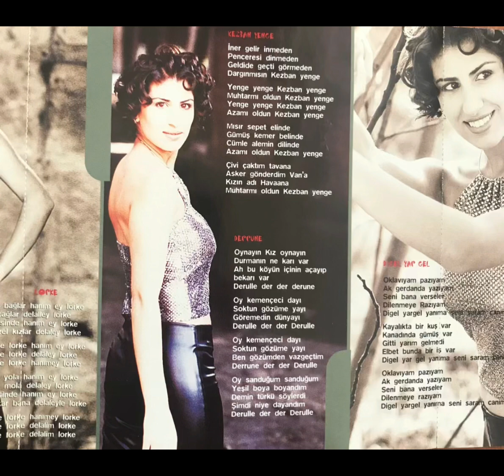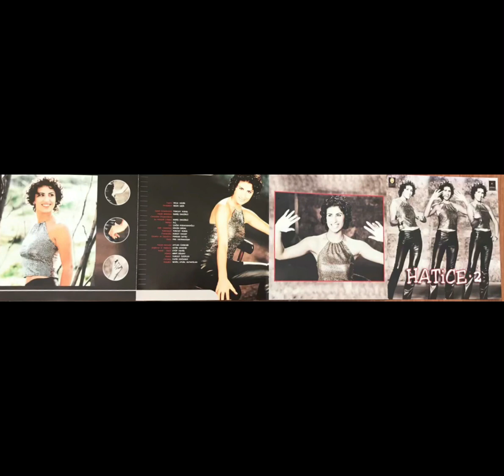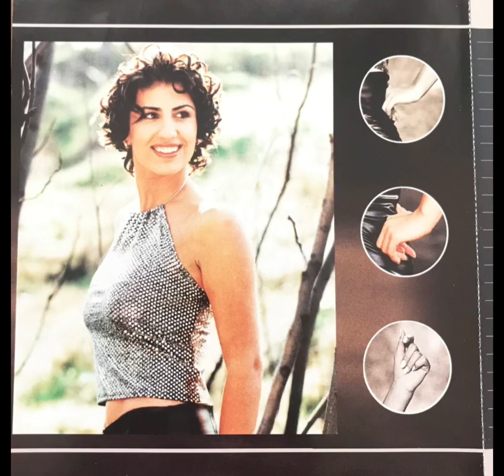Hatice - Kezban Yenge (2001) (CD Rip-off)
Hatice'nin 2001 yılında piyasaya sürdüğü Vol. 2 albümünde yer alan "Kezban Yenge" türküsü. Keyfili dinlemeler!

Aranjör: Barış Engürlü
Tür: Türk Halk Müziği, Pop
Yöre: Burdur